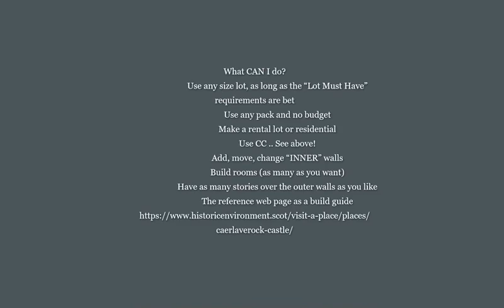Castle Shell Challenge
Love crazy? This is for you!
Here is your chance to go hog wild!
This is what I am building
Feel free to build it as well :)